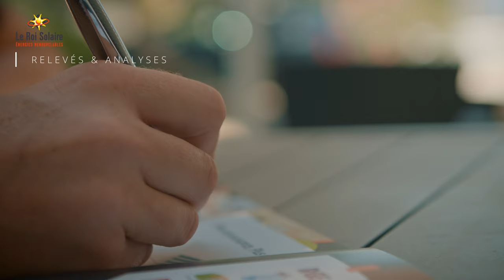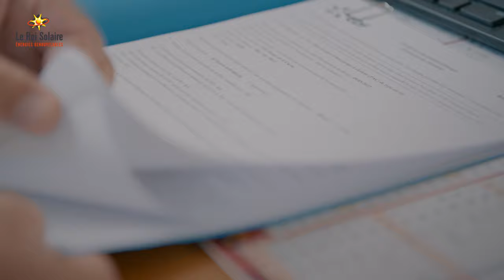Le Roi Solaire Stéphane Robineau